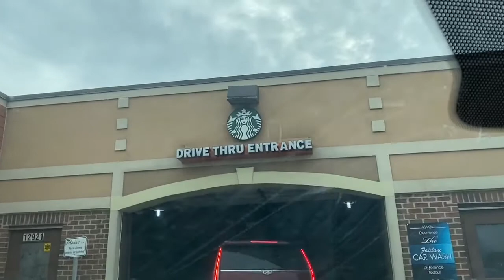TOP 6 HOT DRINKS AT MY LOCAL STARBUCKS// MUST WATCH// INTERESTING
Went to my local Starbucks asking for the top 6 drinks people request!! Very interesting!!